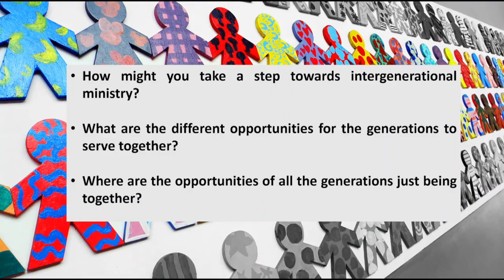CYF Ep 3 - Intergenerational Ministry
This is the 3rd podcast from the SCBA CYF group . Clare Hooper chats with Fiona Blaker from Romsey Baptist Church about some of the successes and challenges of intergenerational ministry.